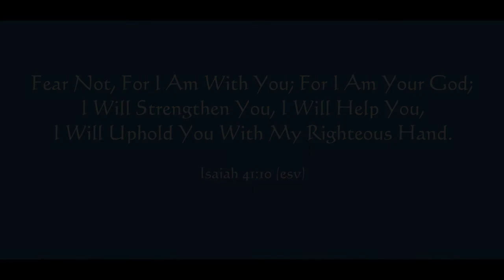Fear Not........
Here’s the thing. We are human. We do get afraid. It’s natural. But supernaturally, God can deliver us from that fear, embolden us, literally lift anxiety off of us. He does it through Bible verses about fear.

Scripture is a living and active “stream” of life. When we read the words talking about God’s power over disease, death, and enemies, we get something transmitted to us: HOPE, BRAVERY, BOLDNESS. We get a sense of being able to overcome and thrive despite what’s coming at us. And it is more than a feeling or sentiment. Our minds actually become refocused, empowered. We feel God’s love and caring permeate our thoughts. Our minds are renewed, our thoughts transformed.